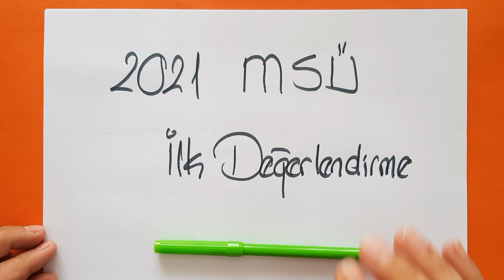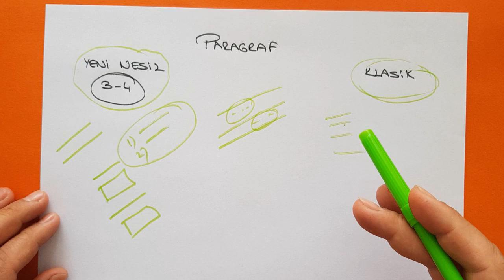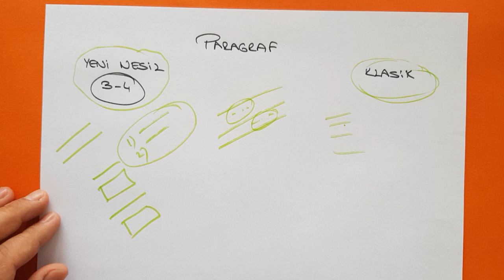2021 MSÜ İLK DEĞERLENDİRME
2021 msü ilk değerlendirme videosu ile sizlerle olacağım. 2021 msü konuları tahmin ettiğimiz şekilde geldi. 2021 msü sınavı bu anlamda bizi şaşırtmadı diyebilirim. 2021 msü bilgilendirme amaçlı yaptığım bu videoda öğrencilerimden aldığım dönütlere dayanarak bilgi verdim. 2021 msü çıkmış sorular için ayrı bir video yapmayı planlıyorum. msü son dakika 2021 videosu için kendi deneyimlerinizi yorumlar kısmına yazabilirsiniz. iyi çalışmalar.